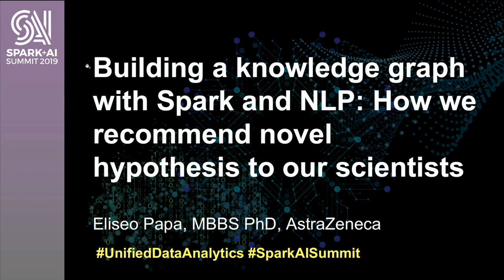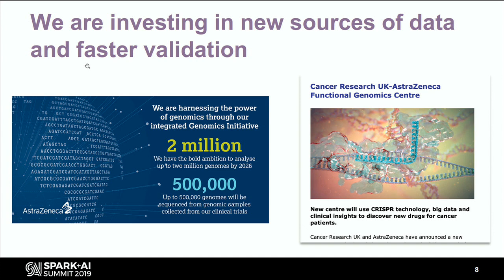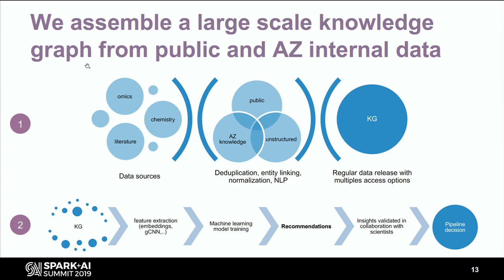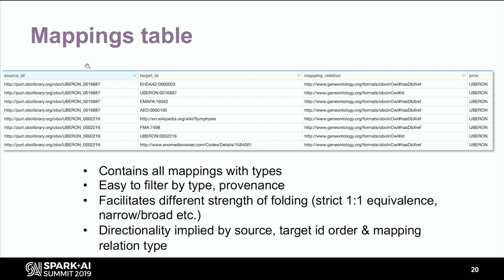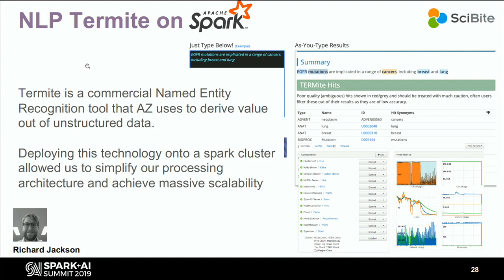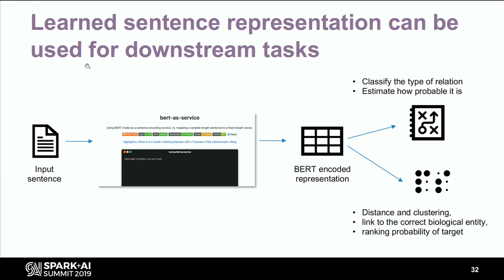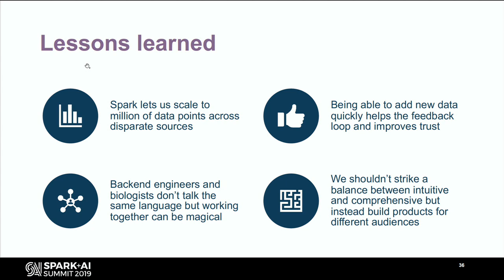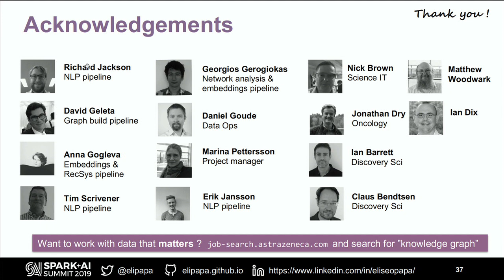Building a Knowledge Graph with Spark and NLP: How We Recommend Novel Drugs to our Scientists